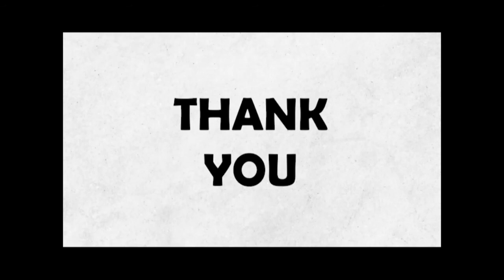SAMIPTA briefing to AMET - safety and innovation in Pilot Ladder.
AIMPA in association with IMU has organized a Research Paper Competition (SAMIPTA) for cadets of MTI from all disciplines on Pilot ladder risk mitigation and suggest innovative measures to Mitigate risks. It could include the new product design, improvising design, use of existing one with innovative securing, fail-proof solutions, taking into account dynamics of persons /pilots boarding the vessels using Pilot ladders. It is worth to highlight that it would be for the first time the competition is being held for a research paper across MTIs, on safety of Pilot transfer arrangement, which will definitely flare the young minds.